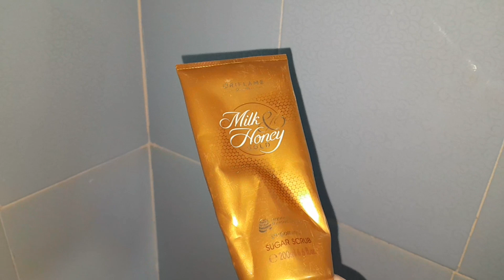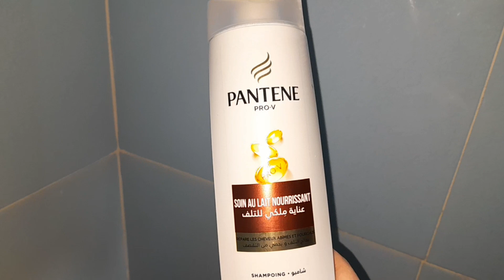قوة الارادة؛كيف تغلبت ربة بيت على المرض وخلقت يوما ملهما'الروتينات